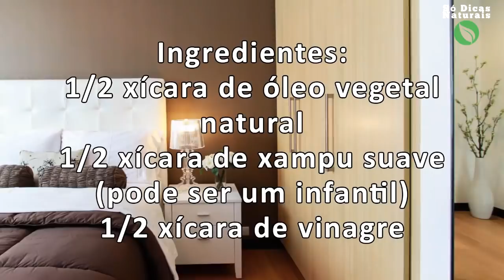💐Coloque Isto na Sua Casa e 1 Hora Depois, Não Verá Mais NENHUMA MOSCA, MOSQUITO OU BARATA!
Insetos sempre são muito indesejáveis, principalmente dentro de uma casa.

As moscas, mosquitos e baratas estão entre os piores, por serem anti-higiênicos, irritantes e até responsáveis por muitas doenças humanas.

A propósito, existe mais de 1,2 milhão de tipos de mosca no planeta. E elas são grandes transmissores de doenças.

Para você ter uma ideia, uma única mosca pode transportar cerca de 1 milhão de bactérias em seu minúsculo corpo!

Não é preciso que uma mosca toque ou pique seu corpo para transmitir essas bactérias.

Músicas: Biblioteca de Áudios do YouTube: Besound Ukulele